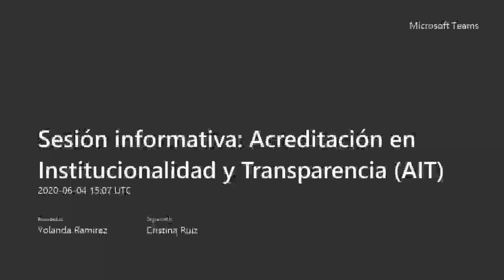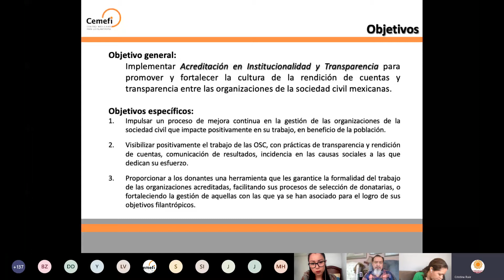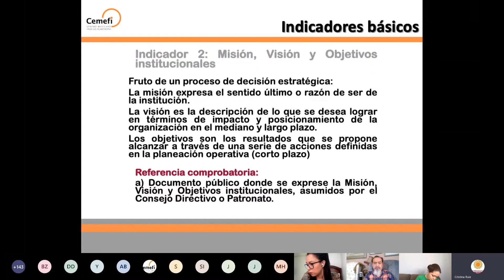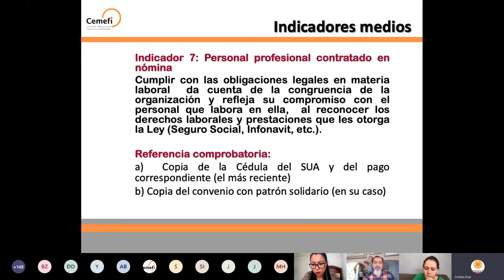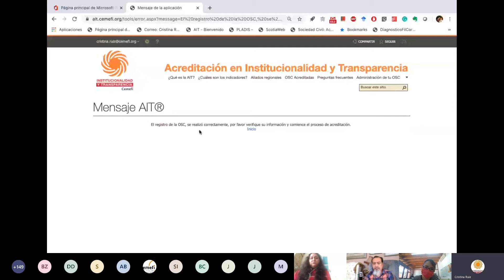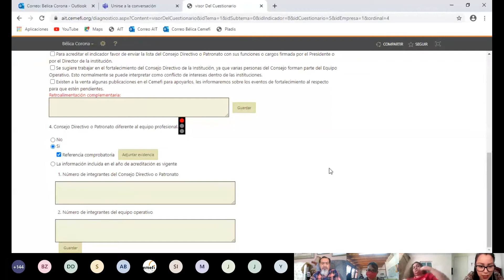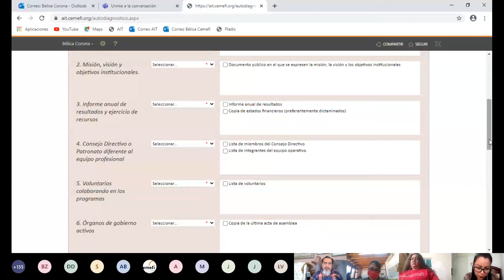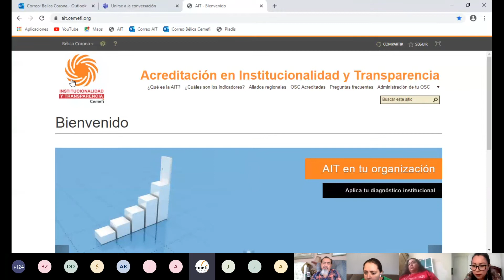Sesión informativa sobre la Acreditación en Institucionalidad y Transparencia (AIT)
El Centro Mexicano para la Filantropía (Cemefi) realizó la Sesión informativa sobre la Acreditación en Institucionalidad y Transparencia (AIT) el 4 de junio de 2020.